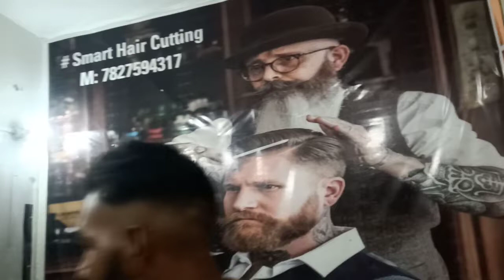smart videos logs vireso biral desi hear stiyal ,I like videos hear ,stiyal new ,hear ,car